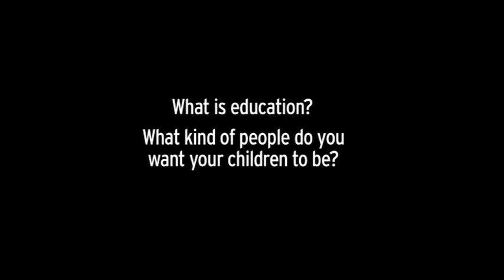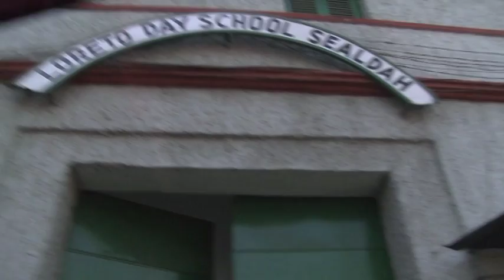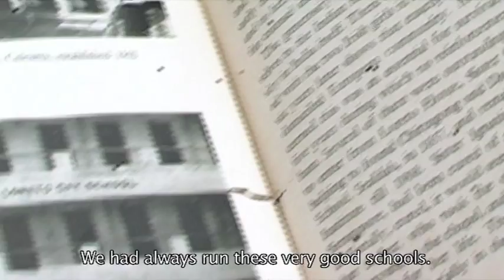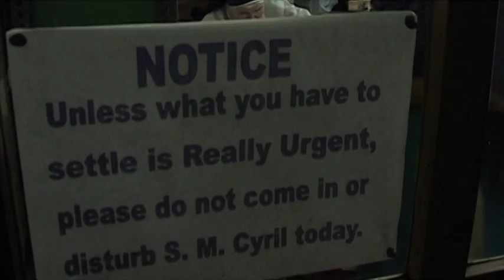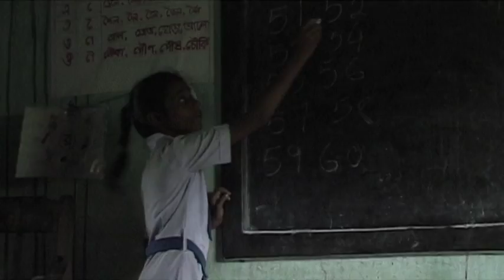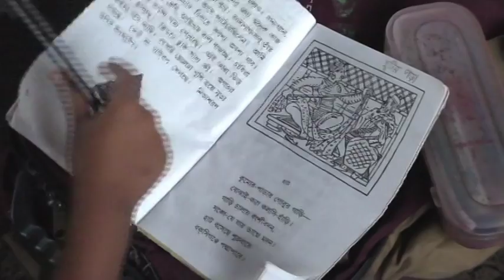Sr. Cyril Mooney (Circle of Empowerment) Part - II (a)